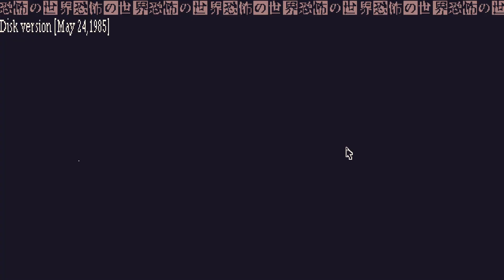World Of Something Truly Evil Early Access Episode 267 ~ The Bell Tolls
[ Your Demise is Here ]